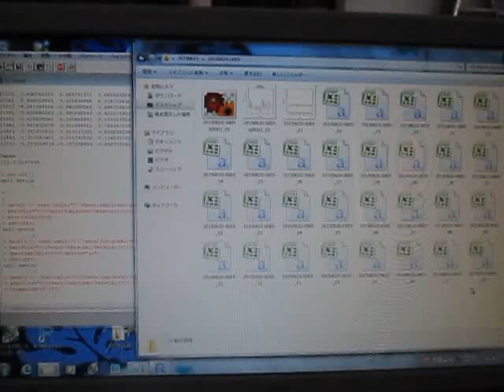‹超音波システム研究所独自の超音波伝搬状態の測定・解析・評価›